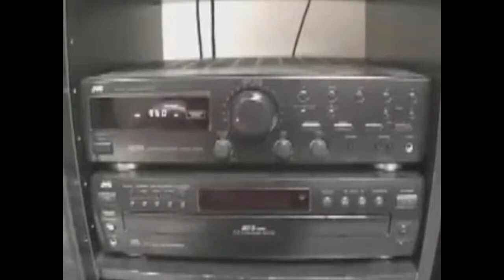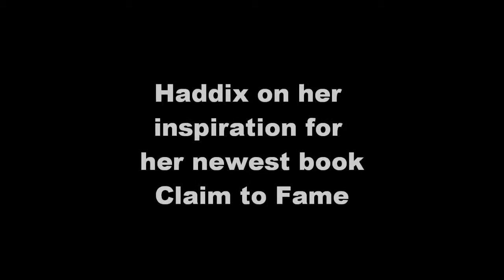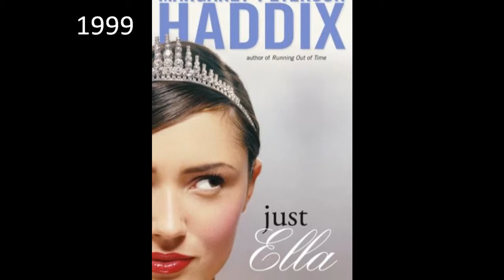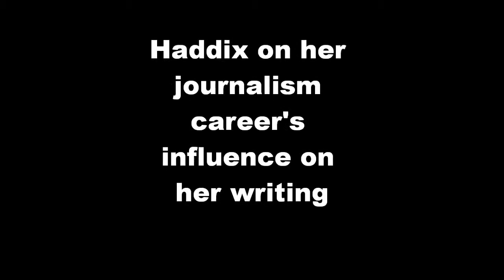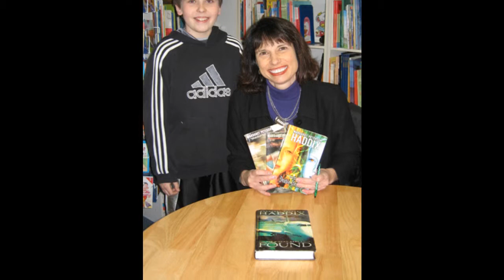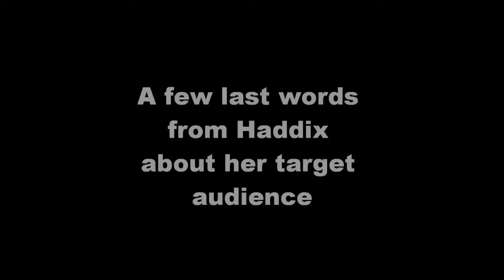Haddix Movie.wmv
C I 554 Presentation